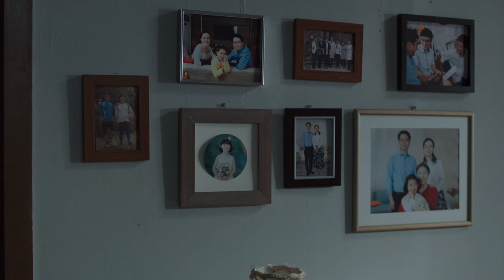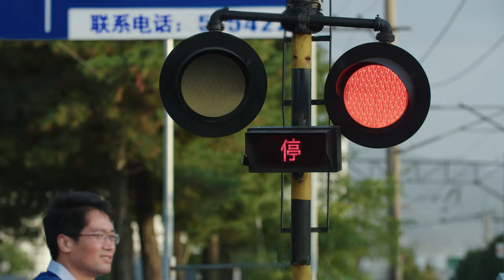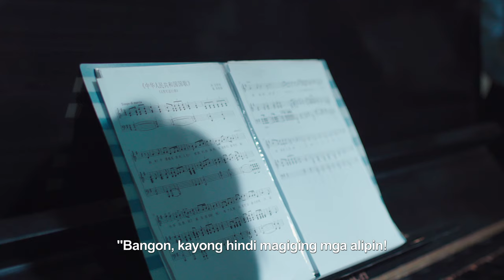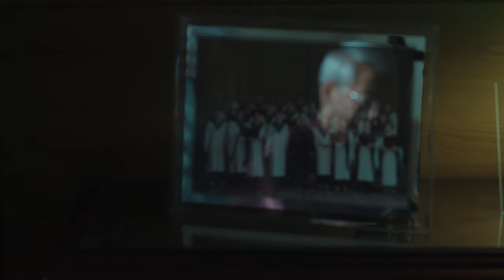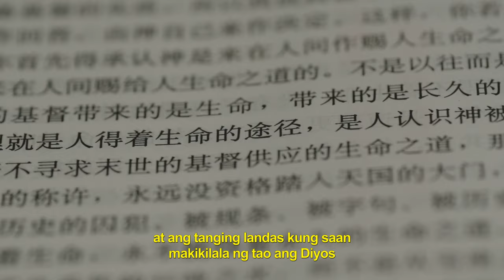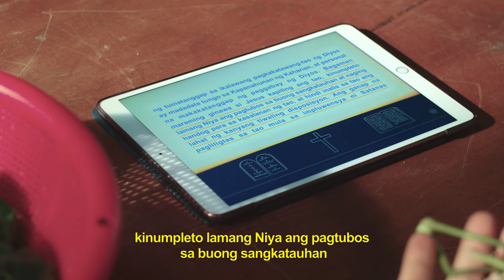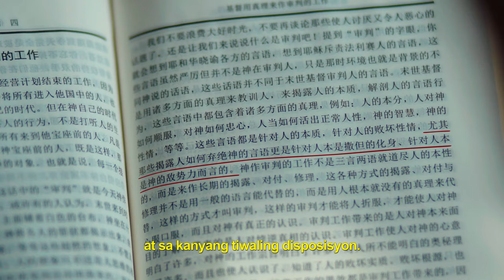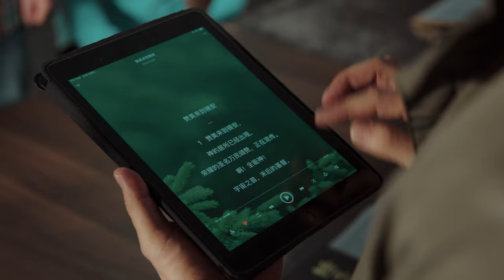Tagalog Christian Movie | "Pananampalataya sa Diyos 3 – Bangon, Kayong Hindi Maging mga Alipin"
Si Meng Changlin, isang kasamahan sa Three-Self Church, ay nag-akala noong una na ang pananampalataya niya sa Panginoon sa Three-Self Church ay magliligtas sa kanya mula sa pang-uusig ng CCP. Gayunpaman, pagkatapos malagay sa kapangyarihan si Xi Jinping, lalo pang pinatitindi ng CCP ang pang-uusig nito sa pananampalataya sa relihiyon, at maging ang Three-Self Church na pinatatakbo ng pamahalaan ay nagsisimulang dumanas ng pagsawata at pang-uusig; marami sa kanilang mga krus ang winawasak at mga iglesia ang ginigiba, at nagsisimula na rin ang CCP na pwersahin ang mga iglesia na magtaas ng pambansang bandila, kantahin ang pambansang awit, at magsabit ng larawan ni Chairman Xi…. Sa nararanasang pang-uusig na ito ng CCP, hindi inaakay ng kanyang pastor ang mga mananampalataya sa pagdarasal para alamin ang kalooban ng Diyos, ngunit sa halip ay sinusunod ang CCP sa lahat ng bagay. Naniniwala si Meng Changlin na ito ay lubos na paglisan mula sa daan ng Panginoon, at na sila ay nagupo na para maging mga alipin ni Satanas, ang hari ng mga diyablo. Hinihikayat niya ang kanyang pastor na iwan ang Three-Self Church at magpulong na lang nang pribado sa mga bahay ng mga miyembro, ngunit pinagsasabihan siya ng kanyang pastor at pinipigilan siya. Sa panahong ito niya makikilala si Xiang Zhiheng, isang Kristiyano sa Ang Iglesia ng Makapangyarihang Diyos. Sa pamamagitan ng paghahanap at pagbabahagi, nakikita nang mas malinaw ni Meng Changlin kaysa noon na ang patakaran ng Three-Self ay estratehiya lamang ng CCP para makapaghanda sa plano nito na lubusang alisin ang pananampalataya sa relihiyon; nakikita niya na kapag inaakay ng mga pastor at elder ang mga mananampalataya na sumunod sa CCP, kinakalaban at ipinagkakanulo nila ang Diyos, at na lahat sila ay mga huwad na pastol na naglilingkod kay Satanas. Kasabay nito, nauunawaan ni Meng Changlin ang kabuluhan ng pagdanas ng pang-uusig at paghihirap bilang bahagi ng pananampalataya sa Panginoon, at malinaw na nakikita na kinakailangang isuong sa panganib ang sariling buhay sa pananampalataya sa Diyos sa ilalim ng mala-satanas na rehimen ng CCP para masunod ang Diyos. Nauunawaan niya na ang pananampalataya sa Diyos ay nangangailangan ng pakikinig sa mga salita ng Diyos at pagsunod sa Diyos, at hindi maaaring ang isang tao ay makinig at sumunod sa mga tao bilang kahalili ng Diyos. Si Meng Changlin at ang iba pa, sa pamamagitan ng paghahanap at pagsisiyasat, ay nakikita na ang mga salita ng Makapangyarihang Diyos ay pawang katotohanan at ang tinig ng Diyos, at na ang Makapangyarihang Diyos ay ang nagbalik na Panginoong Jesus! Hindi nila mapigilan ang mga sarili nila sa kagalakan, at sa wakas ay umaalpas sa pagkaalipin at mga pagpipigil ng mala-satanas na rehimen ng CCP at ng mga huwad na pastol at anticristo sa daigdig ng relihiyon. Sila ay nagbabalik sa harap ng trono ng Diyos.